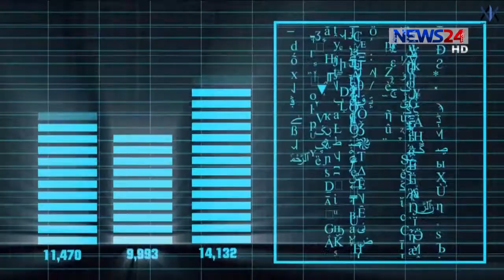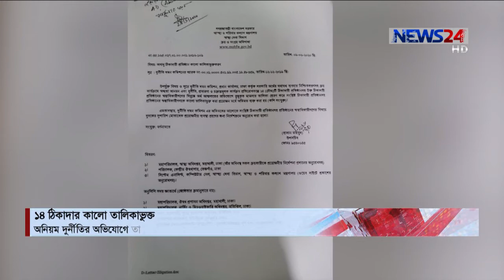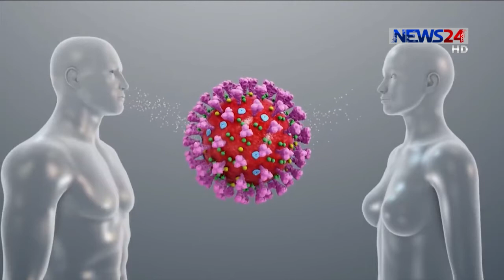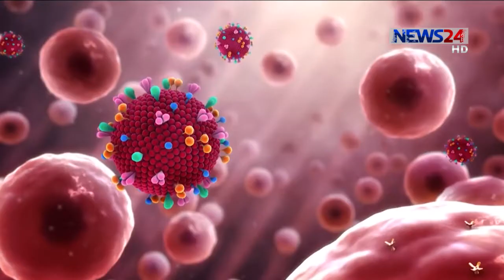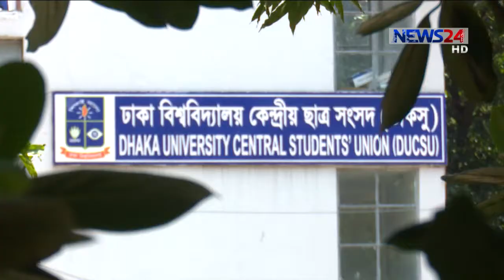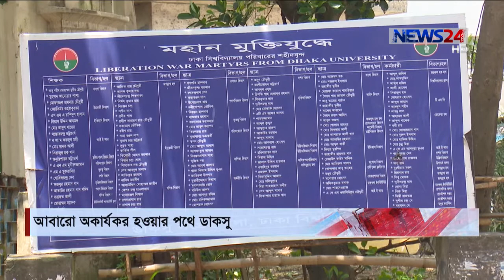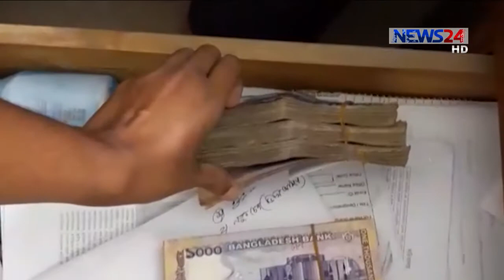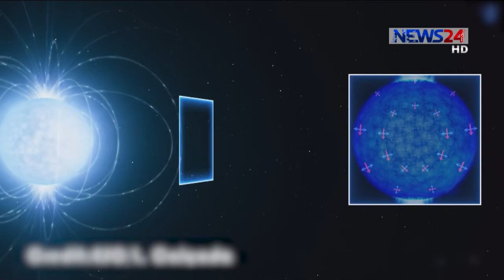NEWS24 সন্ধ্যার সংবাদ at 7pm News on 25th June , 2020 on News24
7pm News on 25062020 on NEWS24.

On Aired on NEWS24 on 25thJune, 2020
News24 Official Address:
NEWS24
371/A
Bashundhara Road
Block – D
Bashundhara Residential Area
Dhaka - 1229
7pm News on 090220 on NEWS24.

News24 Official Address:
NEWS24
371/A
Bashundhara Road
Block – D
Bashundhara Residential Area
Dhaka - 1229